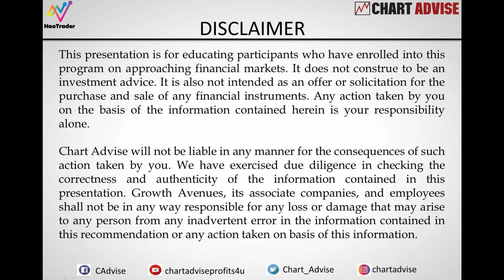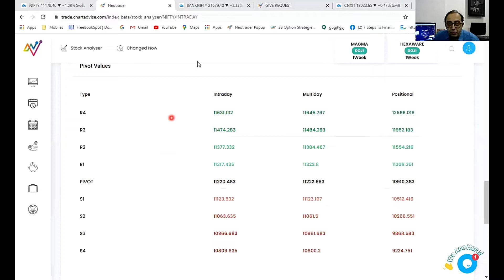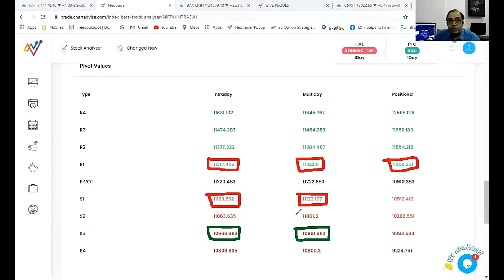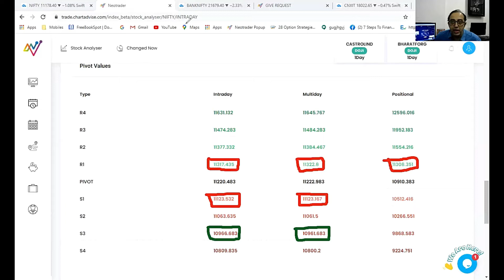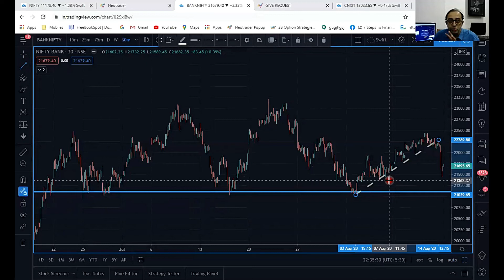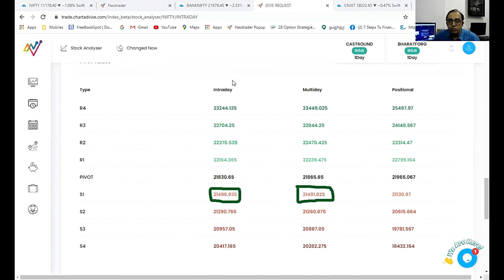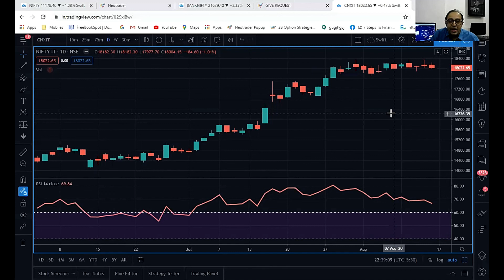BULLS ULTIMATELY GETTING CORNERED …IS 11000 UNDER THREAT…. ? - Market Wrap With RAJA 160820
REGISTER FOR TRAINING WORKSHOP
"7 STEPS TO FINANCIAL FREEDOM"
Online Training Workshop For Trading & Strategies

NeoTrader is a complete algo based application that generates automated trades and even in today's challenging market it delivered all winning trades with an intraday return of 3% per trade

A Complete Algo based solution designed by Dr CK Narayan
for Brokers, traders, advisors, analysts, etc.

A Single point solutions for
– Reading the market and Developing a view
– Tracking Markets Live
– Spot Opportunities
– Creating trades across time frames
– Readymade trades- intraday, multi day, multi
week, as well as Investment calls.
– Precise entry points stops & trailing stops
with multiple exit points
– Identify trade ideas anytime during the day
– Detailed Insights and analysis